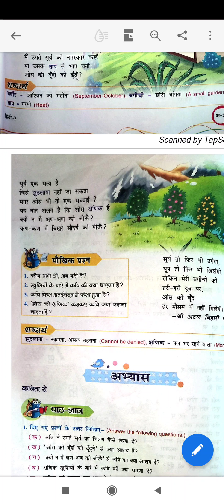Class 7 ch 4 hindi